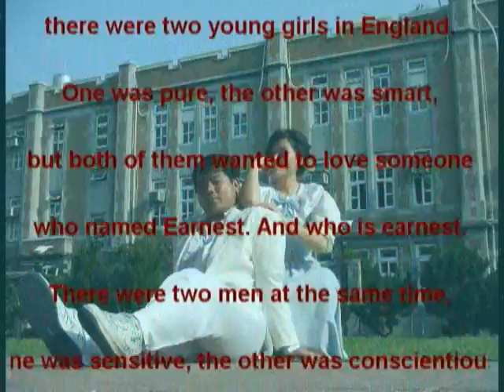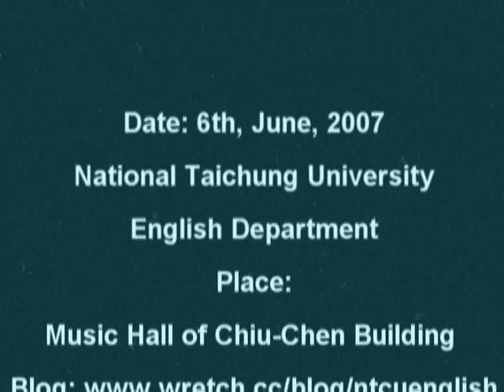National Taichung University English Department Drama Night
National Taichung University
English Department Drama Night

"The Importance of Being Earnest" by Oscar Wilder

In the 1890s, there were two young girls in England. One was pure, the other was smart, but both of them wanted to love someone named Earnest and who was indeed earnest. There were also two men at the same time. One was sensitive, the other was conscientious, but both of them lied in order to be loved: They told others they were named Earnest. Romance isn't child's play! Is being Earnest the best policy?

Time: 18:30

Venue:  Music Hall, Chiou Jhen Building, National Taichung University

No.140, Minsheng Rd., West District, Taichung City 403, Taiwan (R.O.C.)